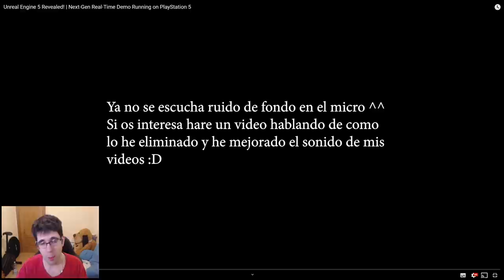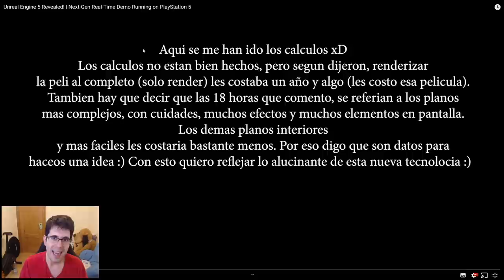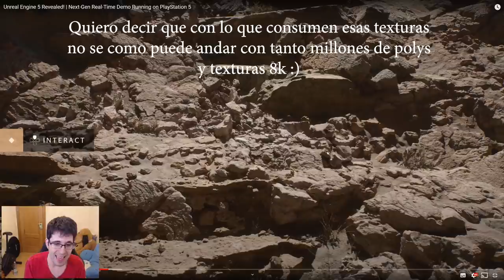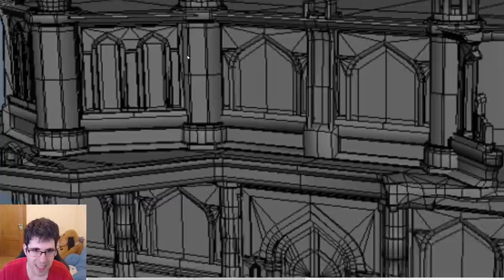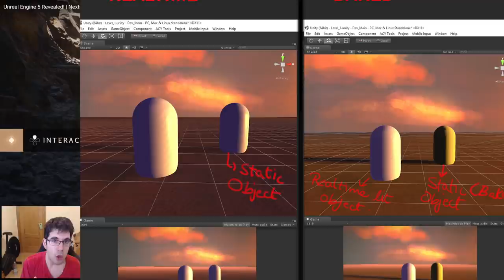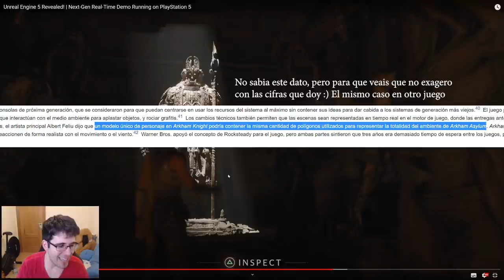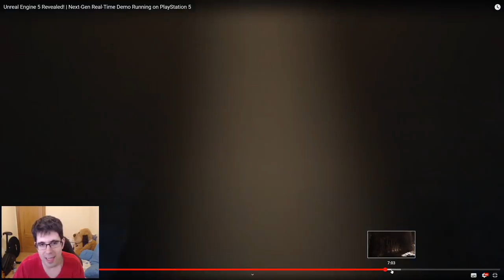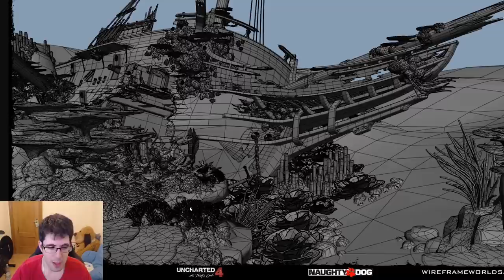LA ALUCINANTE NUEVA TECNOLOGIA DE UNREAL 5 | ES MUCHO MAS DE LO QUE TE CUENTAN